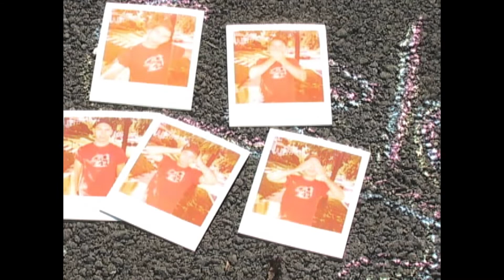Jim Cielencki / Odyssey Electronical